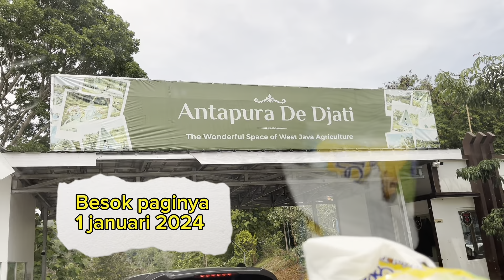GARUT RASA BALI ! NAY LIBURAN DI GARUT SWISS VAN JAVA